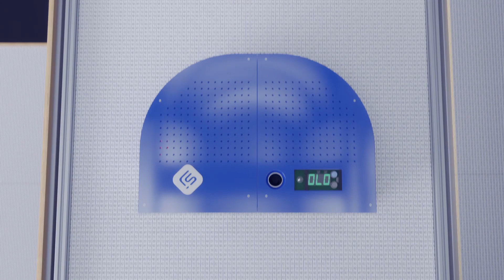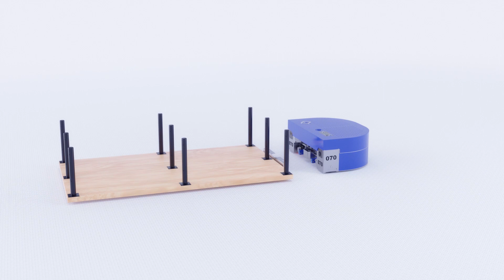STOROJET - automatic storage and picking system - Made in Germany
The modular storage and picking system, which is extremely flexible in terms of its construction, connects several levels via elevators and enables small autonomous warehouse robots to transport goods carriers to order picking stations in an energy-efficient manner.

Thus, in addition to optimized space utilization of up to 10m in height, an unchallenged low-cost reduction of picking times between 30 and 80% can be realized without difficulty.